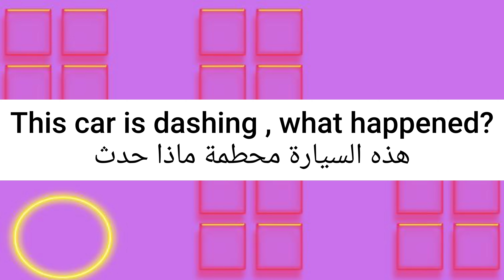ما معنى كلمة dashing